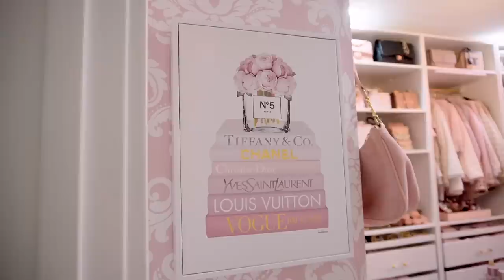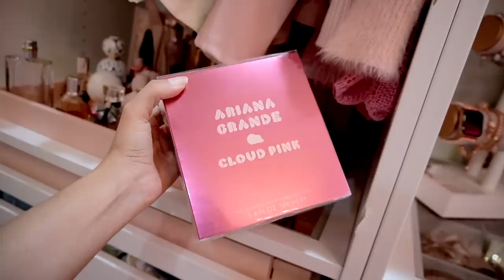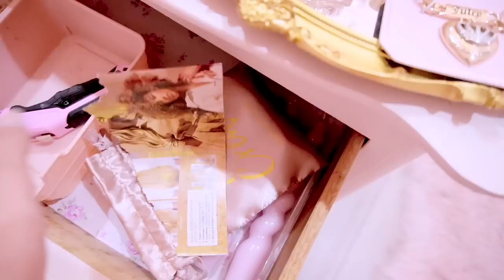✨WALK IN CLOSET & BEAUTY ROOM✨ - FULL TOUR / REVEAL FINALLY!!!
Hello!!! 💕 hope you enjoyed my Luxury walk in closet tour ! I love finding ways to organize my closet and beauty room so I love sharing these videos with you for inspiratio

items mentioned:
closet system: @IKEA  @IKEAUSA  PAX system
Vanity & Island: @ImpressionsVanityOfficial
amazon storefront
pink damask wallaper
pink mannequin
realistic roses
- pink velvet hangers
- small chanel book
- gold tray
- rose shabby chic knobs
- small rose shabby chic knobs
- gold curtain rod
- feather lamp

♥ AMAZON STOREFRONT ♥

♥ FAQ ♥
♡ location: Los Angeles, CA
♡ camera:  Canon 90D with 18-35mm sigma Lens
♡ editing software: final cut pro x